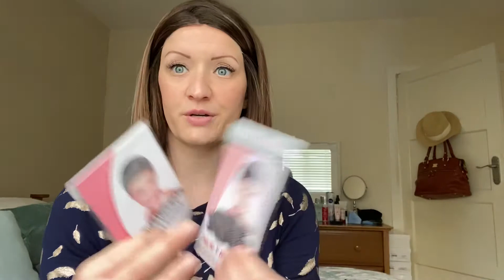Alice by UniWigs: Review: Gemma gchairloss 💕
This is me wearing Alice by UniWigs 💕 little bit of chat, little bit of swish and alot of wig!